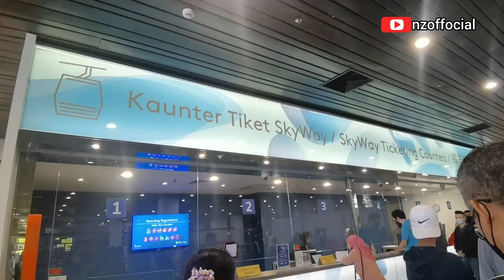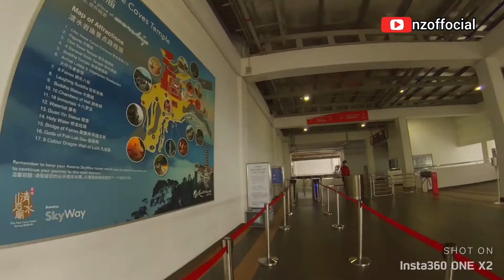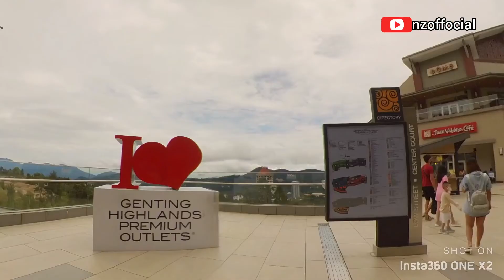Me Time kat Genting Highlands | Gerak awal tak kalut tak ramai ✅